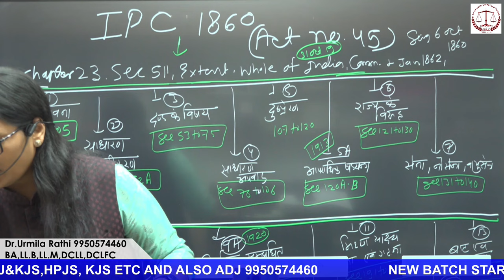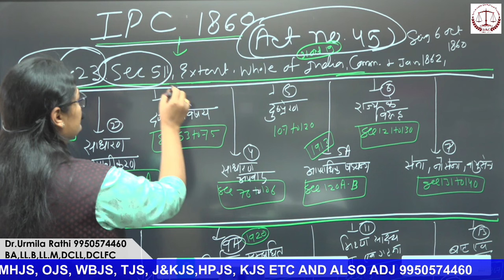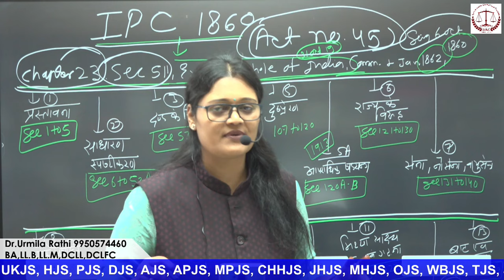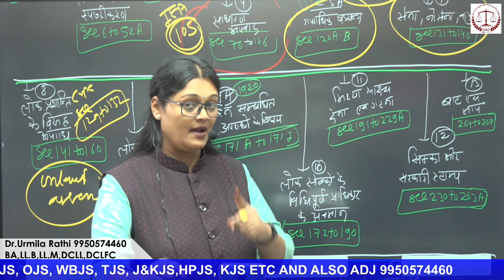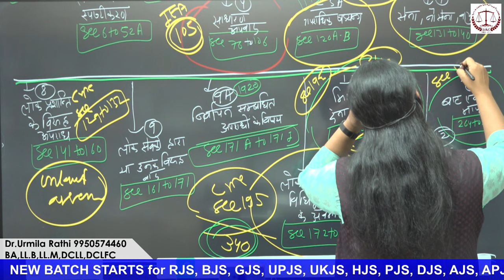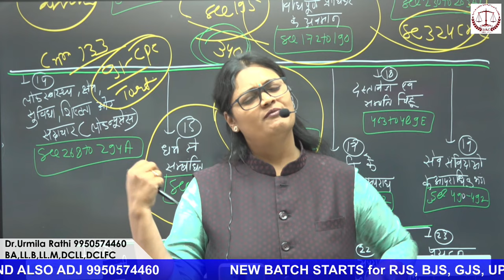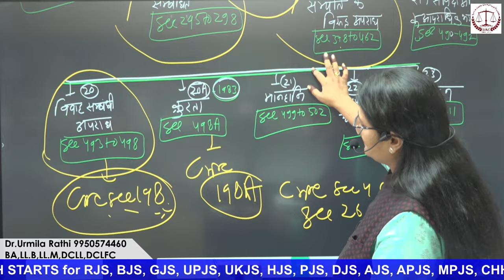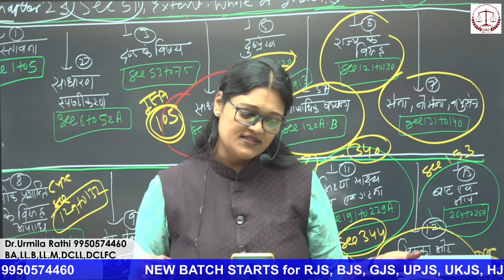IPC 1860 for RJS APO exam